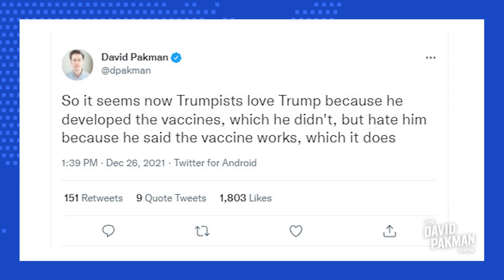Trump Brutally Schools Candace Owens on Vaccines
--Donald Trump brutally schools Candace Owens when she tries to go anti-vaccine on him during a bizarre interview
Leave a Voicemail Line: (219)-2DAVIDP